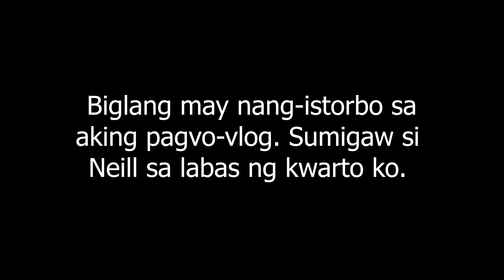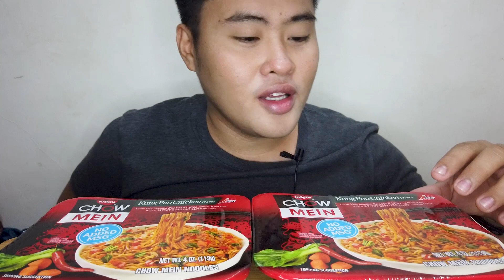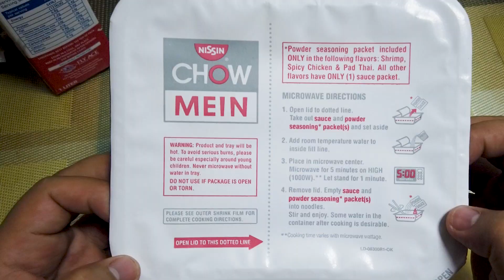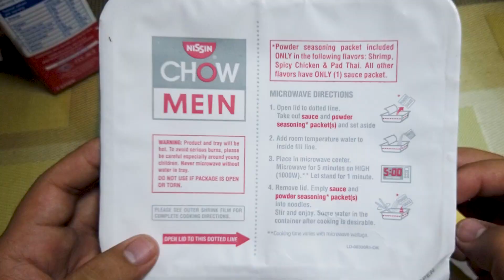NISSIN CHOW MEIN KUNGPAO NOODLES | Taste Test | Mukbang | Indoor Bike Ride | Philippines